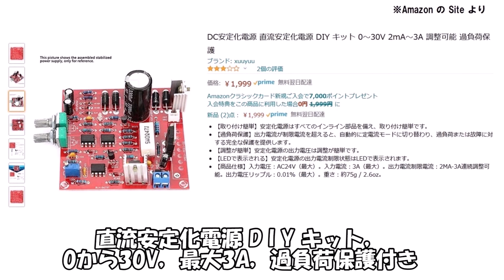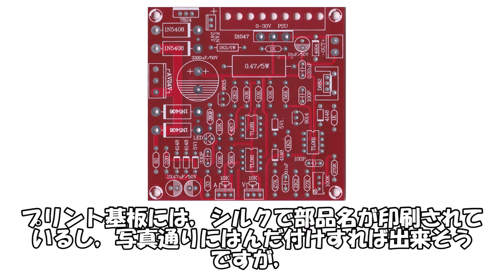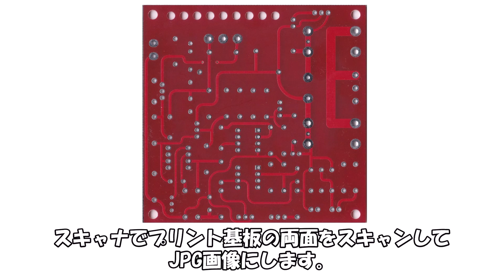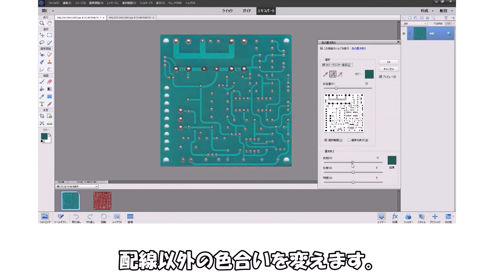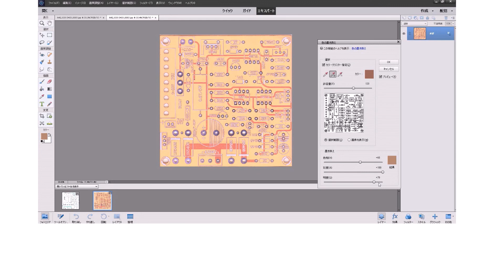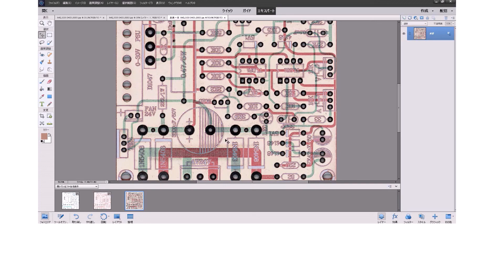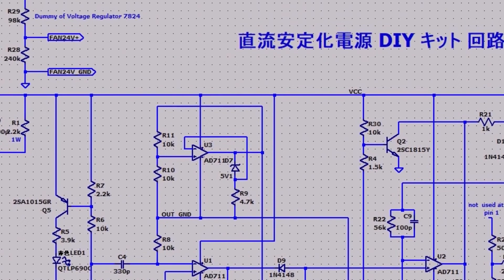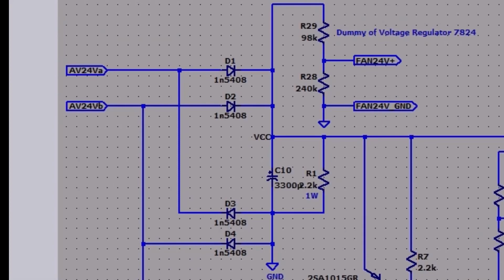回路図のない直流安定化電源DIYキット #1 回路図読み取り編 / Stabilized power supply Kit without Schematic #1 Schematic Reading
プリント基板の両面配線とシルク印刷から回路図を読み取り，LTspice上でSchematicを作成
回路図も説明書もついていなかった中国製の直流安定化電源キット

A DC stabilized power supply kit made in China that did not come with a schematic or instructions.
The schematic was created on LTspice by reading the circuit diagram from the double-sided wiring and silk printing of the printed circuit board.

続編：回路図のない直流安定化電源DIYキット #2 解析＆製作編
Continuation： "Stabilized DC power supply DIY Kit without Schematic #2 Analysis & Making"

0:00 導入
1:44 使用デバイス
3:11 両面透過図の作成
8:00 回路図

※これは個人の趣味の電子工作です。誤解や思い込みがあるかもしれません。
　この回路図を利用する場合は自己責任でお願いします。
※This is a personal hobby of electronics.
  There may be misunderstandings and assumptions.
　Please understand.

　If you use this schematic, please do so at your own risk.